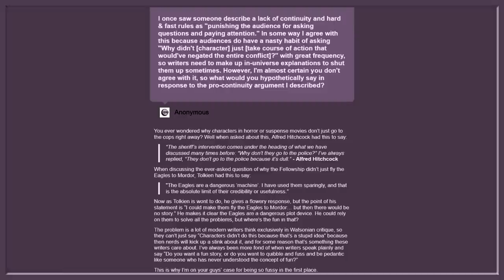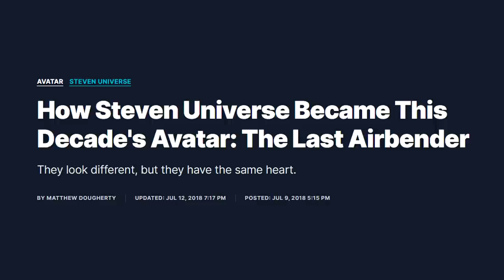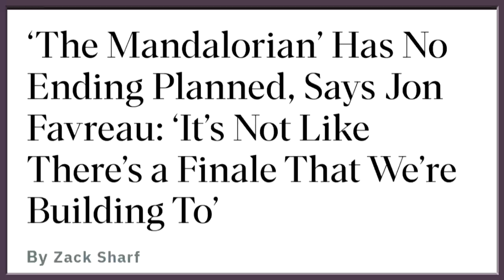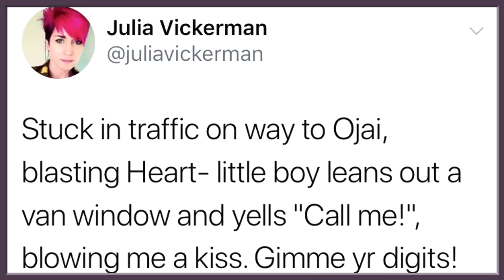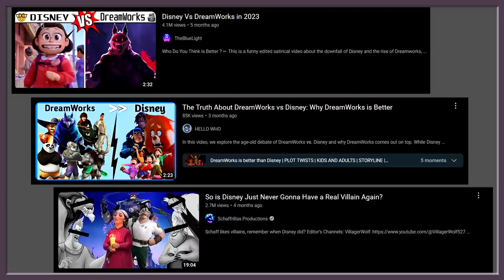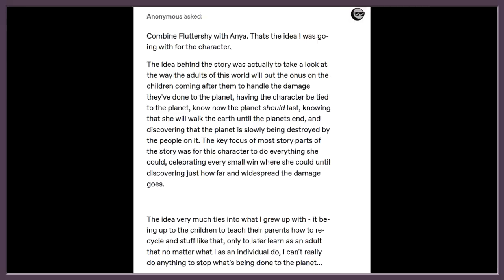Let's Talk About Why Your Story Based Show Will Suck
Hey! Looking to make a story based show? It's probably going to be garbage unless you watch this video!